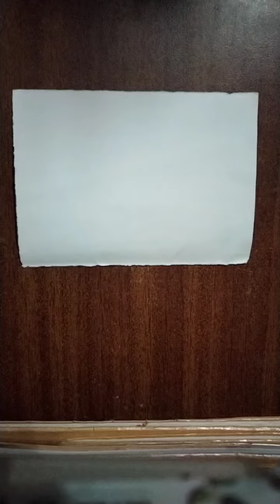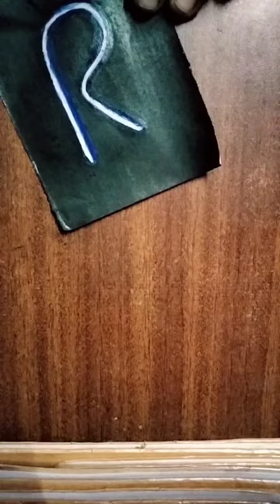drawing of R